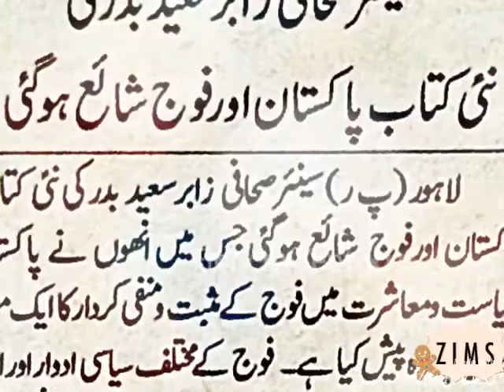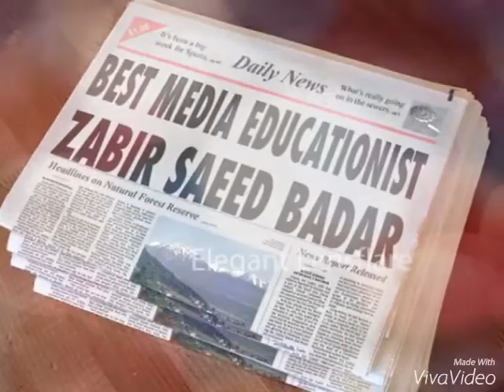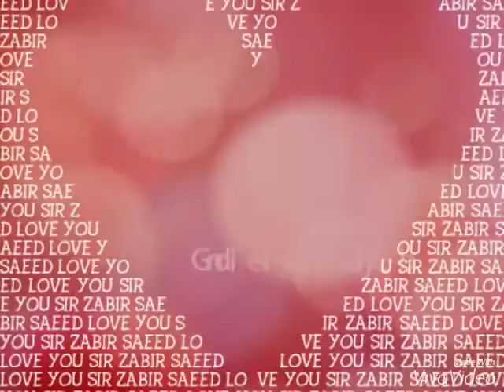PAKISTAN AUR FAUJ-AN OVERVIEW BY ZABIR SAEED BADAR